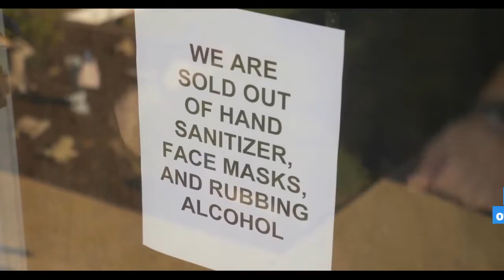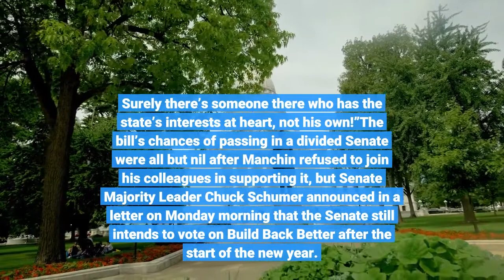Bette Midler Apologizes for Referring to West Virginians as Illiterate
Bette Midler Apologizes for Referring to West Virginians as “Illiterate” and “Strung Out”Bette Midler said Sorry to the state of West Virginia. When Sen. Joe Manchin refused to vote for President Joe Biden’s Build Back Better Act on Monday, the Broadway veteran swung at him on social media and pulled the whole state of West Virginia along for the ride.“What JoeManchin, who represents a population smaller than Brooklyn, has done to the rest of America, who wants to move forward, not backward, like his state, is horrible. He sold us out. He wants us all to be just like his state, West Virginia. Poor, illiterate and strung out,” she tweeted. As a result, the people of the state reacted angrily to being referred to as “poor, illiterate, and strung out” by the government. Within 30 minutes, the Hocus Pocus actress apologised for her first comments.“I apologize to the good people of WVA for my last outburst,” she wrote. “I’m just seeing red; JoeManchin and his whole family are a criminal enterprise. Is he really the best WV has to offer its own citizens? Surely there’s someone there who has the state’s interests at heart, not his own!”The bill’s chances of passing in a divided Senate were all but nil after Manchin refused to join his colleagues in supporting it, but Senate Majority Leader Chuck Schumer announced in a letter on Monday morning that the Senate still intends to vote on Build Back Better after the start of the new year. Midler, meantime, won the Kennedy Center Honors earlier this month, alongside Berry Gordy Jr., Joni Mitchell, Saturday Night Live founder Lorne Michaels, and opera star Justino Daz. See Midler’s criticism of Manchin and subsequent apologies below.